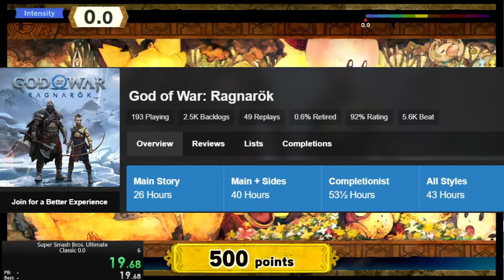Why you should be watching speed runs! - Savi Vibes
Ayyo its your speedrun fan savi

I want to take a look at what makes speed running games SO fun to watch, the terms used and share some of my favorites from GDQ EVENT!

Are you looking forward to awesome and summer games done quick 2024? I cant wait to see bomb rush cyber funk and Baldur's gate 3.